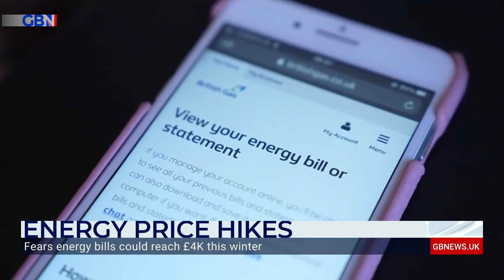GB News' Alex Phillips on reports that people could be paying £4,000 per year in energy bills